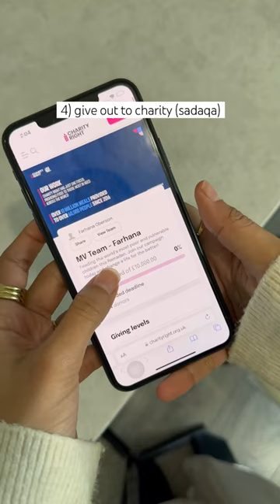Earn rewards in Ramadan